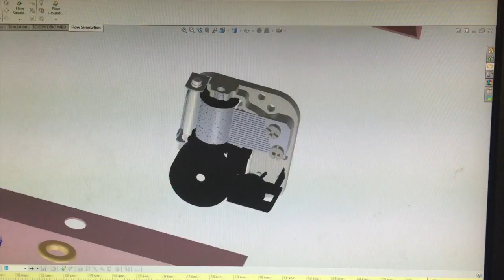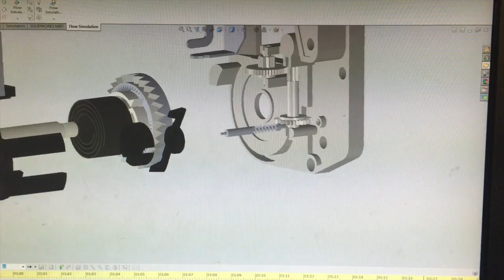Music Box - MEAM 101 DISSECT - University of Pennsylvania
University of Pennsylvania School of Engineering and Applied Science
 MEAM 101 Dissect
 Music Box
 AG DH GR MP